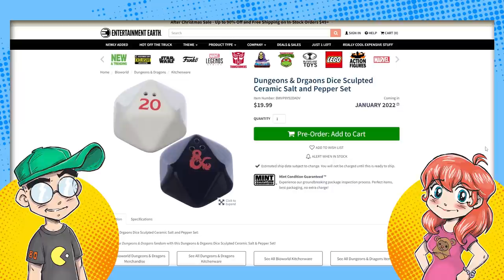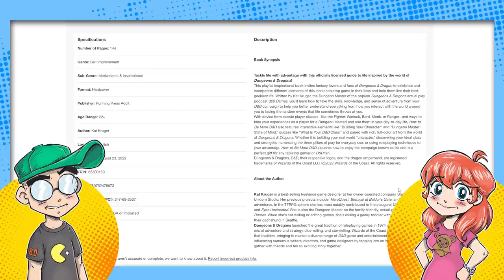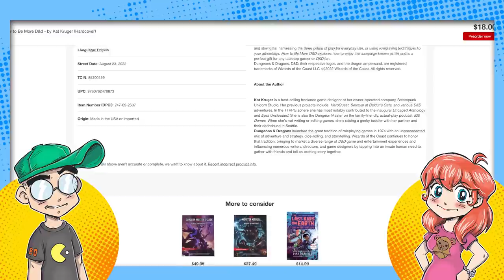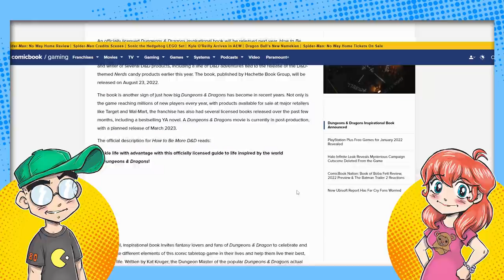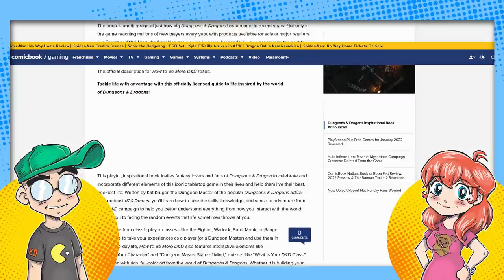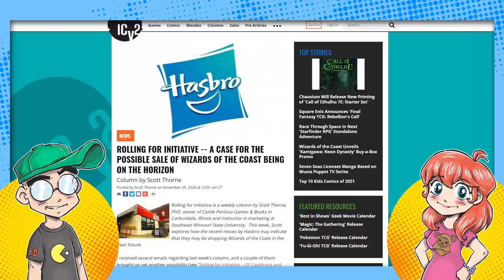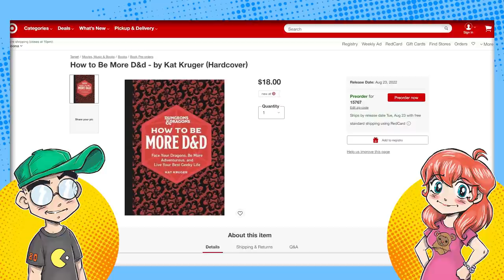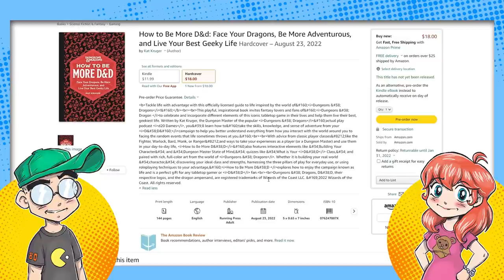Dungeons & Dragons is Just a Lifestyle Brand Now.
Dungeons & Dragons is becoming a "lifestyle brand" under Hasbro and Wizards of the Coast, just like what Disney did to Marvel and Star Wars before it. A new officially licensed "inspirational" book is essentially Chicken Soup for the Soul... but with DnD. You cannot make this up.